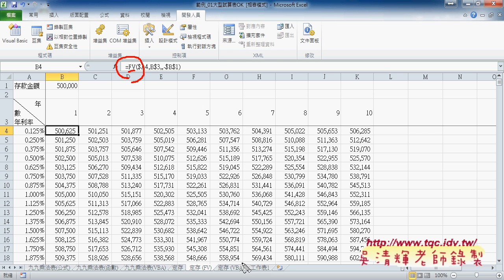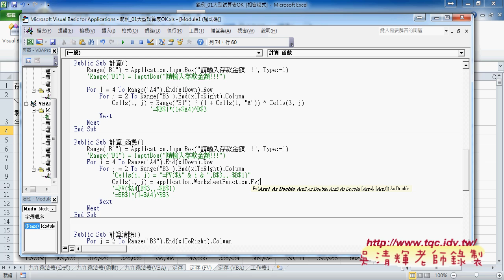08 如何用WorksheetFunction存取EXCEL函數東吳EXCEL VBA雲端資料庫 吳老師1